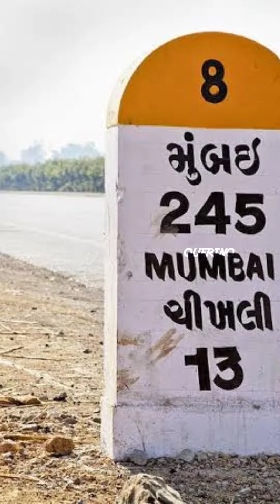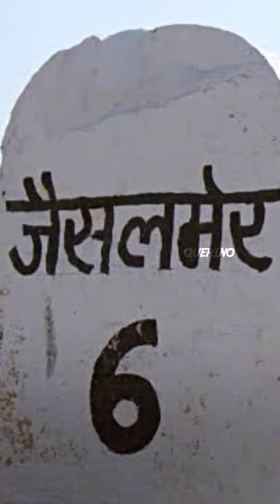What Does Mean Of Different Colour Milestones | विभिन्न रंग के Milestone का क्या अर्थ है? | QUERINO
Why Do Indian Roads Have Different Colours Milestones | भारतीय सड़कों के किनारे अलग-अलग रंग के Milestones क्यों होते है? | QUERINO